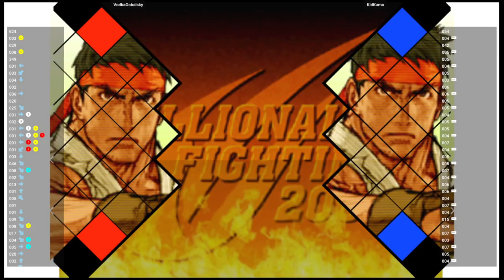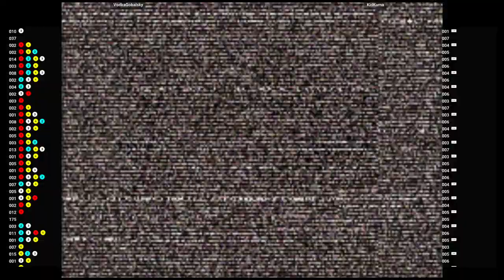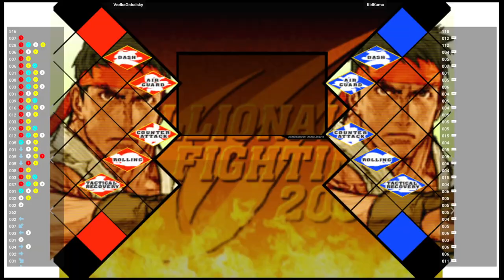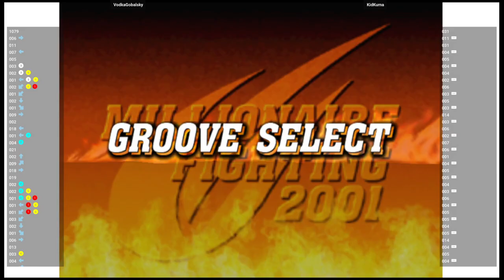CVS2 🆚 VodkaGobalsky VS KidKuma | Fightcade